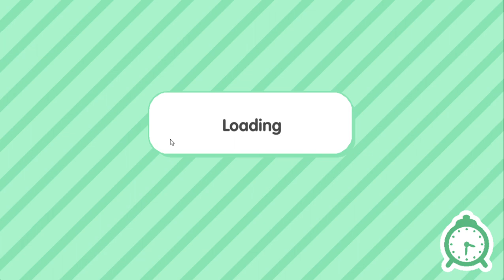funny cinema house IToca Boca World